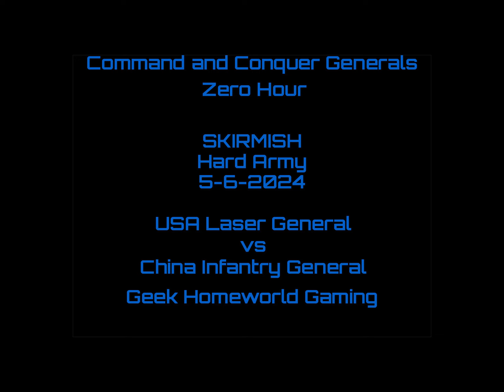Geek Homeworld Gaming. Command and Conquer Generals Zero Hour Skirmish 5-6-2024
Here is a Skirmish game you might enjoy!

Enable notifications for new content. The best way to stay up to date with new content!
Give each video a thumbs up. Really, it helps the channel and it makes you the coolest person ever.
If you are interested in being a part of Geek Homeworld leave a comment on one of the videos. We are interested in collaborating with other YouTube content creators.

X: @Geek Homeworld
Facebook Gaming: Geek Homeworld Gaming
Ed's Facebook Film Page: Ed Makes Movies

If you enjoyed this video help others by adding captions.